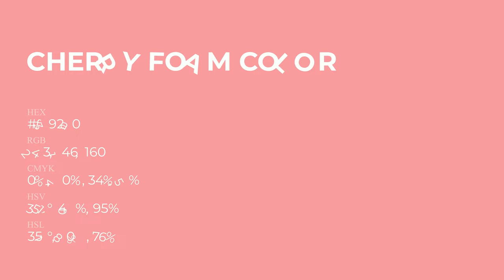Cherry Foam color f392a0 hex Cool Red color f392a0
What color is Cherry Foam ? f392a0 hex, Cool Red color f392a0

Hex f392a0 Color Code is also known as Cherry Foam color